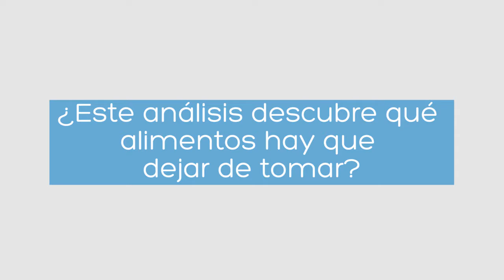¿A quién va dirigido un análisis nutrigenético?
La Dra. Dolores Saavedra es miembro del Comité Científico y de Ética de medmesafe, en el video nos explica a que personas van dirigidos los análisis nutrigenéticos, incluyendo las personas con obesidad o diabetes que quieren mejorar su tratamiento.